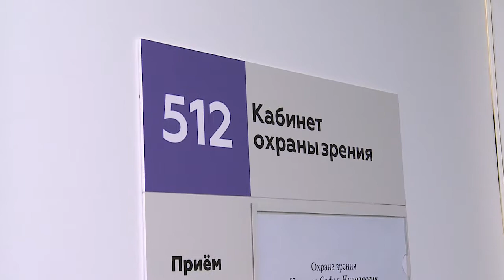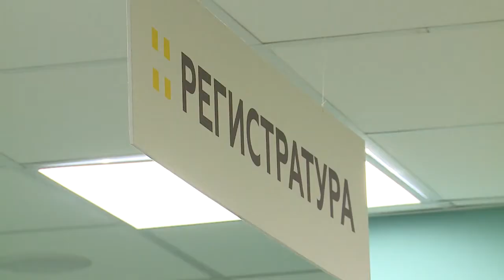Мытищинские депутаты проверили работу поликлиники на ул. Воровского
Два месяца назад поликлиника на улице Воровского приняла первых посетителей. Сегодня сюда за помощью обращаются как взрослые, так и маленькие пациенты округа. Как организована работа в медицинском учреждении проверил Михаил Мурзаков. Лидер движения общественной поддержки «МЫ МЫТИЩИ» также встретился с трудовым коллективом поликлиники №1. (12+)